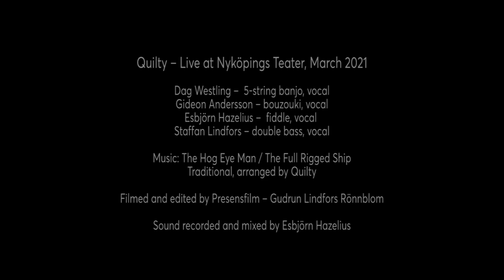QUILTY: The Hog Eye Man / The Full Rigged Ship (official video)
Official music video for "The Hog Eye Man / The Full Rigged Ship", from the album "Out on the Ocean" (gammalthea 2022), performed live in concert by Quilty at Nyköpings Teater.
(This is the first of 5 videos from the album )
Quilty is a band from Sweden that has been playing mostly Irish and Scottish music together since 1993. The members of Quilty are:
Dag Westling, Gideon Andersson, Staffan Lindfors and Esbjörn Hazelius.

About the song: The Hog Eye Man
This capstan shanty is probably originated in the United States in the mid of the 19th century. A Hog Eye is the slang name for a flat-bottom boat or barge used for transportation in shallow waters and inland rivers around the time of the Californian Gold Rush. A Hog Eye man is a dismissive name applied to river-sailors by deep-water sailors.
The song exist in many versions and with an endless amount of verses,  most of them are ”unprintable” for their obscene content.
Quilty’s version is based on the lyrics of a recording by Martin Carthy and The Watersons.
The instrumental tune in Quilty´s arrangement of the song is a reel from Shetland called "The Full Rigged Ship".

The album "Out On The Ocean – Live" is available as cd for order and for streaming at most music services like Spotify, Tidal etc.